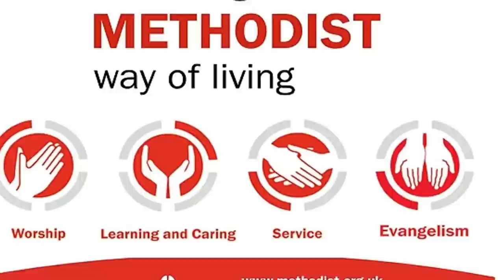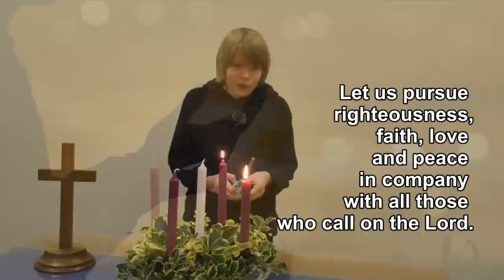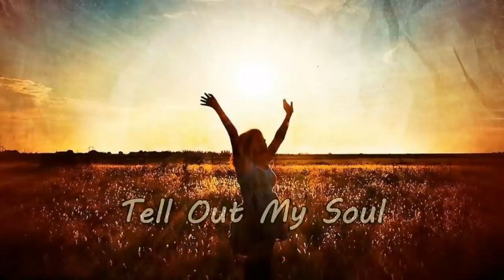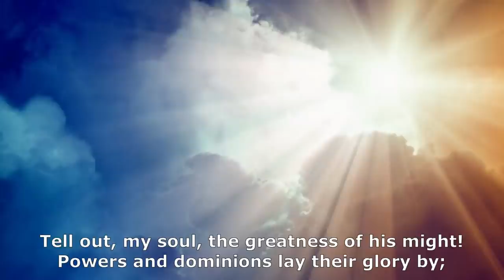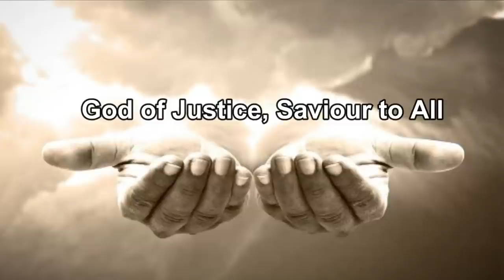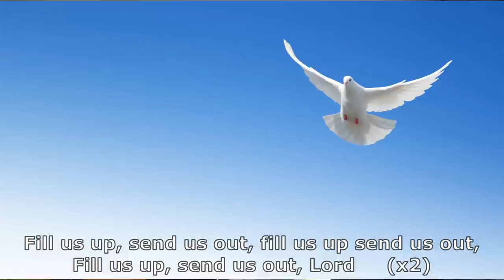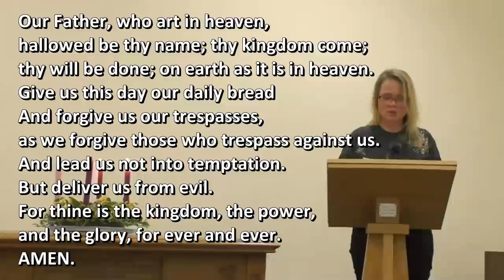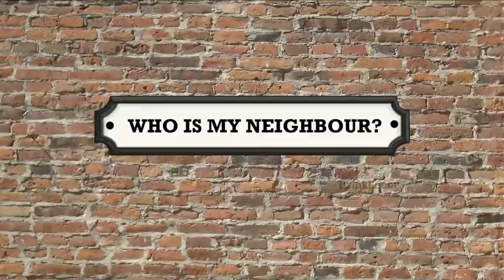Newcastle West Methodist Circuit Sunday, 6th December 2020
Worship for 6th December 2020 - 2nd Sunday in Advent
A Methodist Way of Life: Service presented by Rev. Jona Sewell with contributions from Ponteland Methodist Church and Stamfordham Uniting Church.  Music is by Rev. Tim Woolley.
Readings: Isaiah 40:1-11,  Luke 10: 25-37 (The parable of the Good Samaritan.
Reflecting on the theme of service, Jona poses the question "Who is  my neighbour?" He also considers how this relates to the 'Five Practices of Fruitful Congregations' by Robert Schnase.